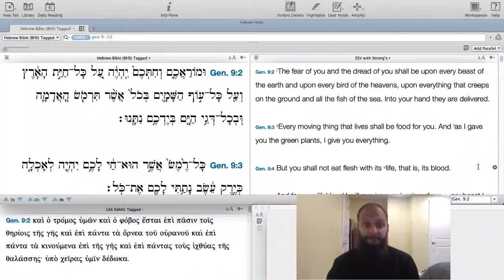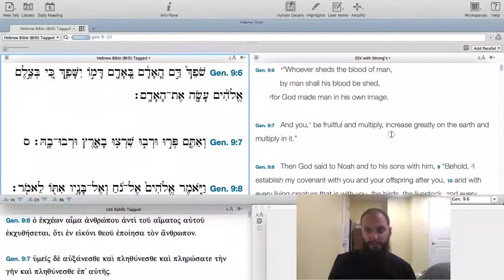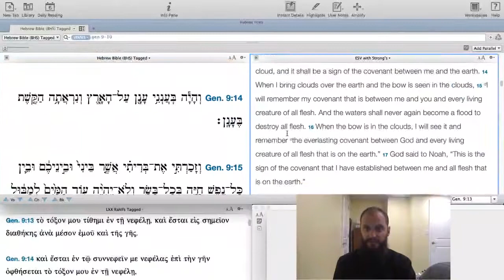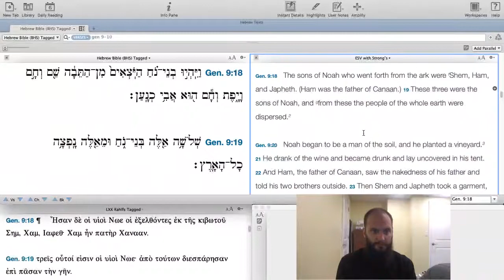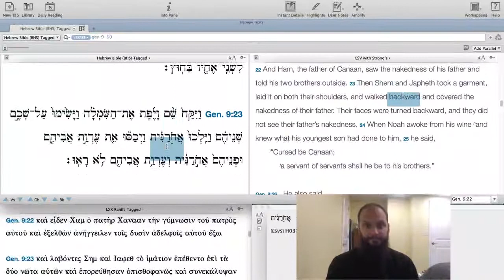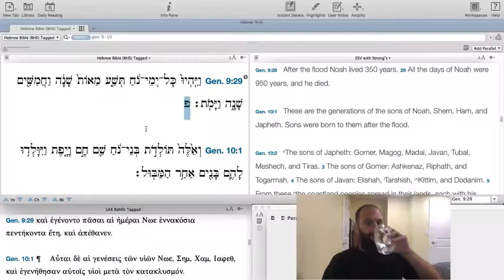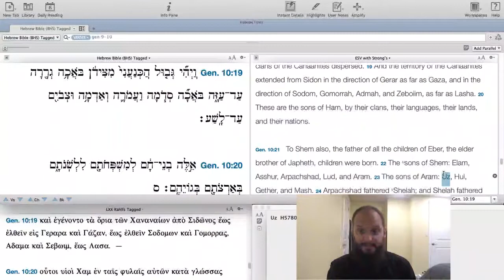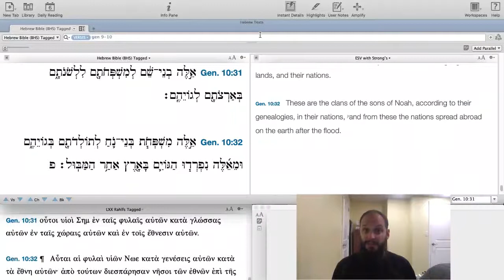Ep 84 - Genesis 9:1 to 10:32 - Higher Things® LIVE Bible Study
Recorded: Monday, July 6, 2020